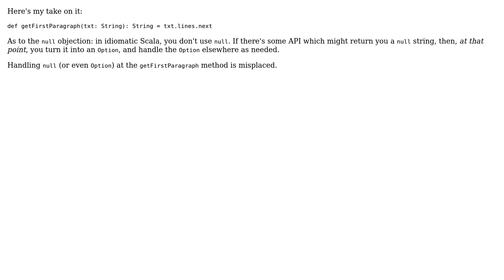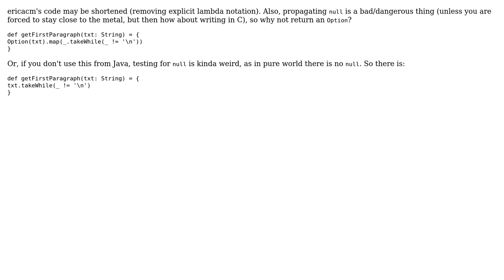Code Review: A safer way to cut a string (3 Solutions!!)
Code Review: A safer way to cut a string

With thanks & praise to God, and with thanks to the many people who have made this project possible! | Content (except music & images) licensed under CC BY-SA | Music | Images & others | With thanks to user sourcedelica user Jamal user Display Name user Daniel C. Sobral user bertzzie and the Stack Exchange Network Trademarks are property of their respective owners. You are responsible for your own actions.